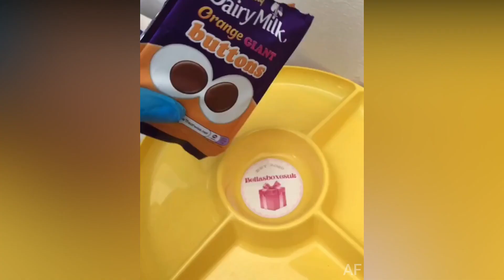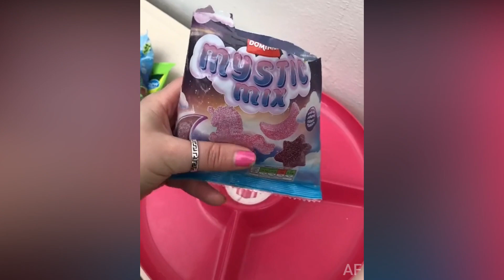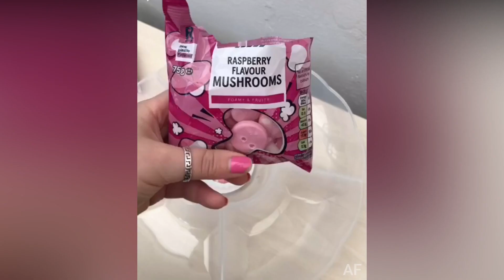CANDY PLATTER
CANDY PLATTER/FOOD PLATTER/ASMR